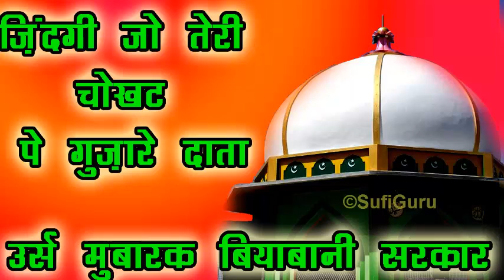Zindagi Jo Teri Chaukhat Pe - URS 2019 Dargah Abdullah Shah Data Biyabani Dharampuri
Listen To Other Super Hit Islamic Video Qawwali:

Top Video………